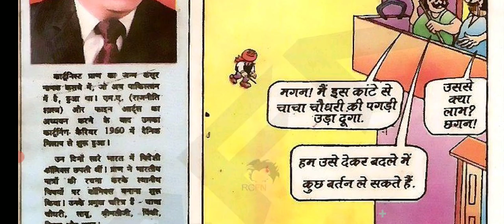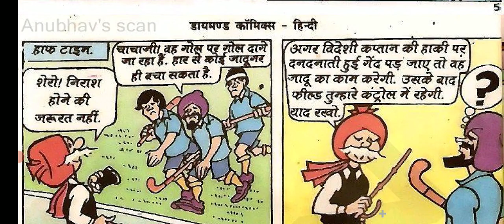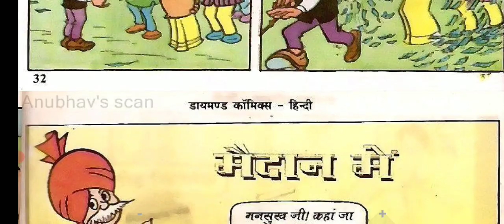Chacha Chaudhary Aur Hocky Championship